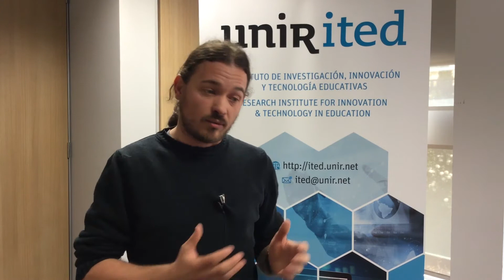STEM For Girls